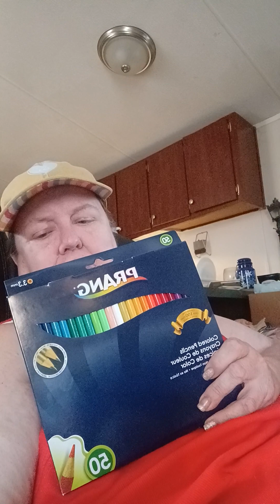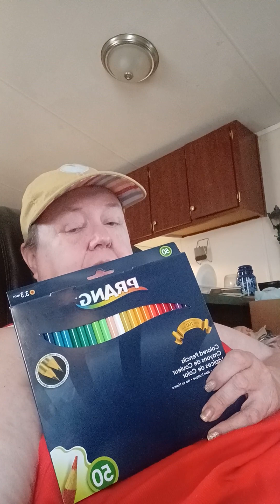Wolfie, Oowee, and other assorted silliness